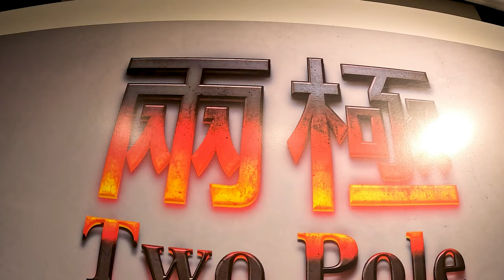百里路 FUNNY ROAD 兩極藝術品展覽會 百里路 FUNNY ROAD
百里路 FUNNY ROAD 參觀朋友的兩極藝術品展覽會,他們是香港本地的藝術家,
 by LaputaLuk